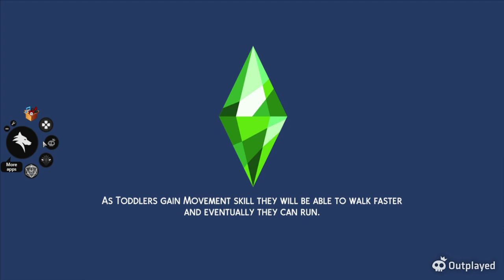What if? Sims 4 ep 1